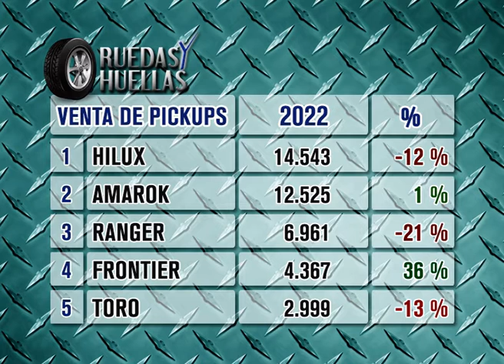Venta pickups julio 22